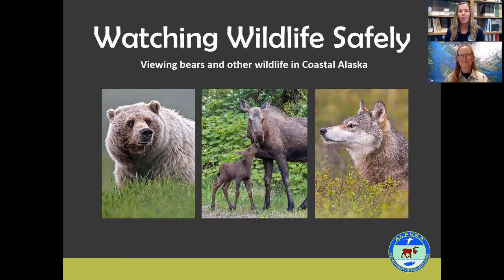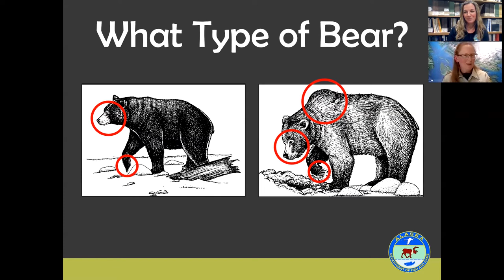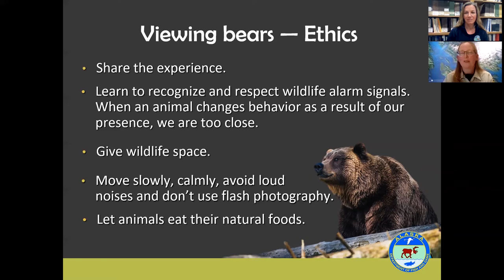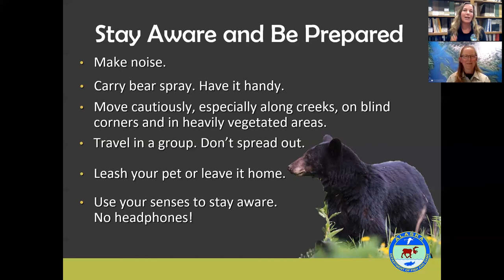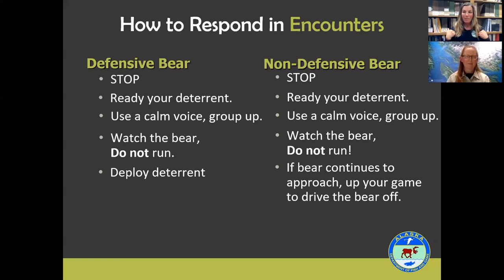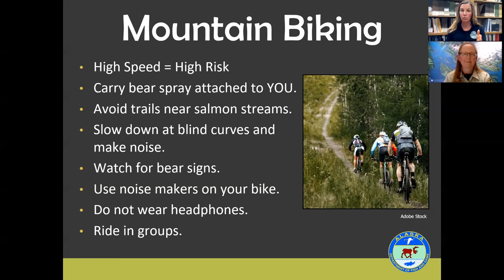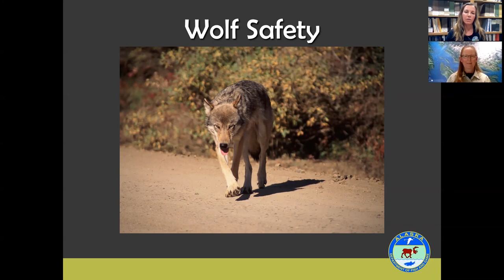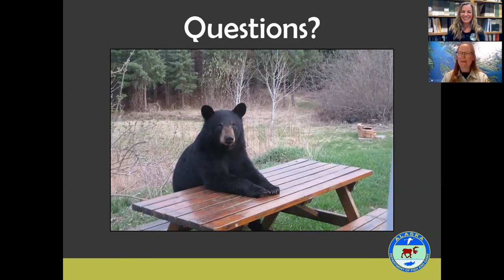Virtual Presentation: Watching Wildlife Safely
Join ADF&G Wildlife Education Specialist, Abby McAllister, and U.S. Forest Service Mendenhall Glacier Visitor Center Assistant Director, Laurie Lamm, to learn about the best safety practices when observing bears and other wildlife at viewing areas in Alaska. This hour-long presentation also introduces how to behave when encountering bears that have not become habituated to the presence of humans, as well as how the two situations differ. For more information on upcoming wildlife presentations check out the events
©ADF&G